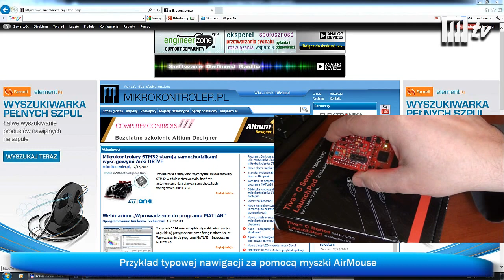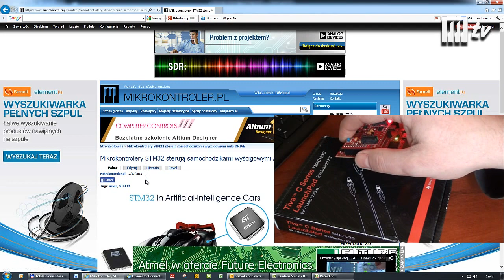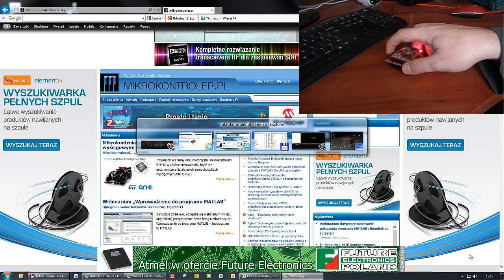AirMouse: przykład aplikacji LaunchPad z uc TM4C123 (Cortex-M4) firmy Texas Instruments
Film ilustruje działanie przykładowej aplikacji zestawu startowego firmy Texas Instruments o nazwie LaunchPad EK-TM4C123GXL (Cortex-M4, rodzina mikrokontrolerów Tiva C).